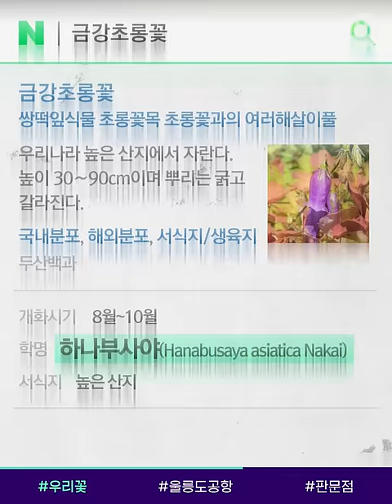우리나라 꽃에 일본 침략자 이름이? ㅇㄱㄹㅇ? / 14F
전 세계에서 가장 많이 팔리는 크리스마스트리(구상나무)의 원산지가 제주도라는 사실, 알고 계셨나요?

하지만 일제강점기 때 무단으로 반출돼 우리나라도 사용료를 내고 수입하고 있어요.

우리 토종 꽃 학명에 일본 침략자 이름이 붙어있기도 한데요. 꽃과 씨앗의 주권, 한 번쯤 생각해봐야겠어요.